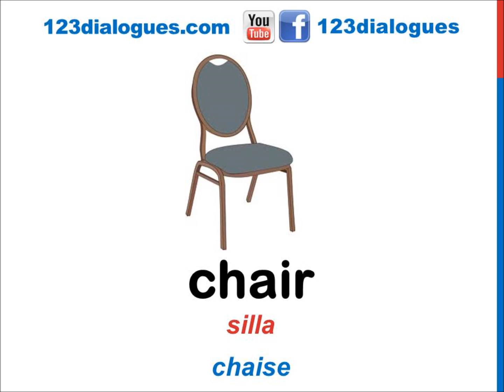Curso de inglés 45 - Muebles en la sala comedor en inglés Partes de la casa Vocabulario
También puedes aprender a hablar inglés con fluidez y practicar tu inglés en el canal 123dialogues con diálogos básicos y conversaciones fáciles para principiantes, nivel intermedio y nivel avanzado.